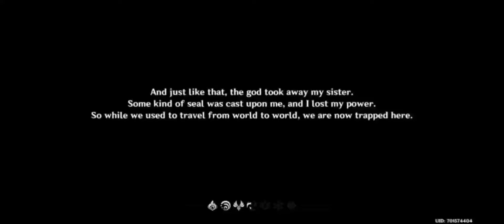Ganshin Impact Gameplay part 1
💕💕💕        GAMING For you      💕💕💕

Genshin Impact Gameplay (Android, iOS) - Part 1 genshin Impact is now available on Android and ios,